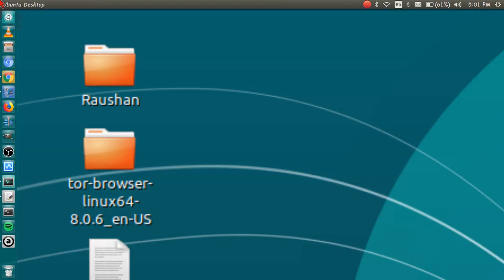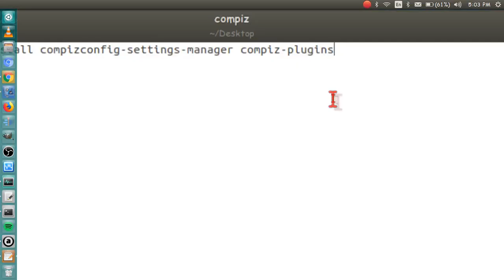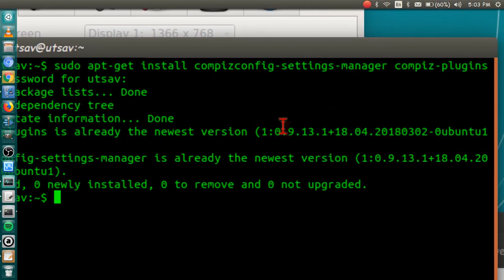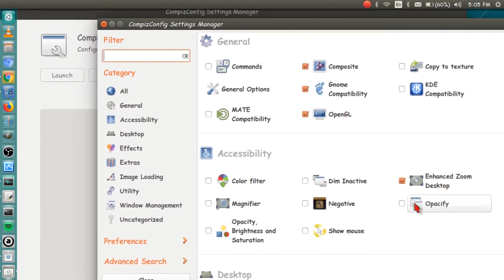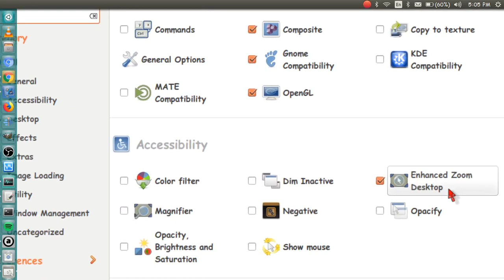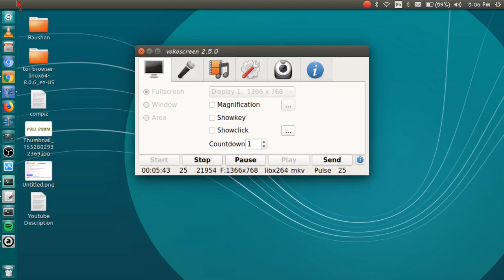How to Zoom-in Ubuntu Desktop During Screen Recording